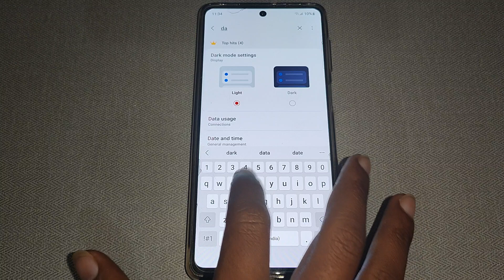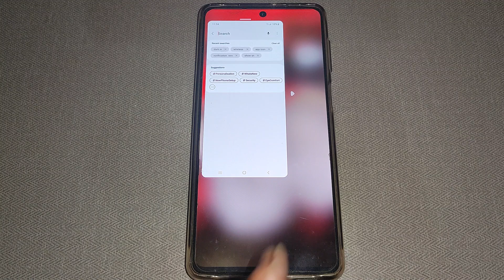how to set dark mode samsung galaxy S23, samsung dark mode setting